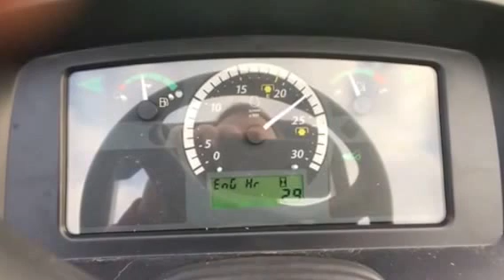New 4066r won't stay running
2.9 hours and it just shuts off.  Not sure why this is happening.  It's not moving or using any hydraulics.